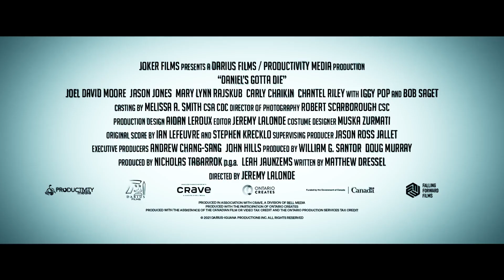Daniel's Gotta Die Official Trailer 2024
Daniel's Gotta Die is a 2022 Canadian comedy thriller film directed by Jeremy LaLonde and written by Matthew Dressel. The film stars Joel David Moore, Jason Jones, Mary Lynn Rajskub, Carly Chaikin, Chantel Riley, Iggy Pop, and Bob Saget. It is Saget's final film before his death.

Daniel's plan to reconnect with his family hits a snag when he discovers they all want to kill him for his inheritance.

US realese March 15th 2024 in Select Theaters.